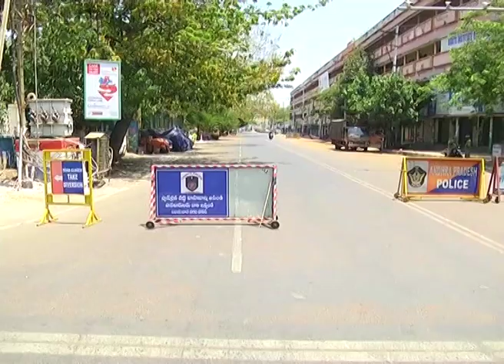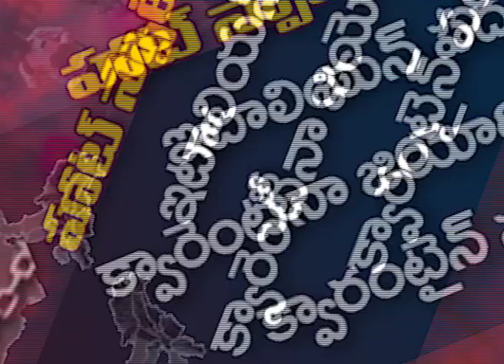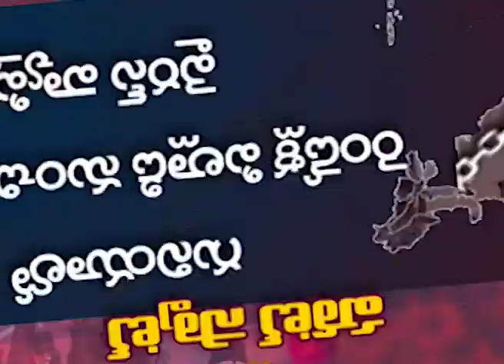HOT SPOT QUARANTINE AND PATIENT ZERO - HOT SPOT - QUARANTINE - LOCK DOWN - RED ZONE - CONTAINMENT